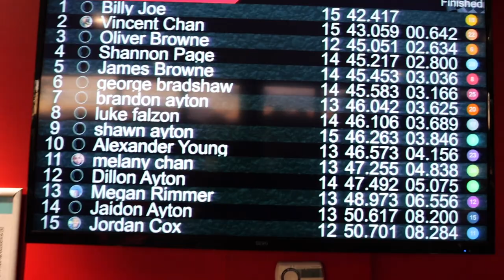I WON £1000 FROM A GO-KARTING TOURNAMENT (POV) *LAP RECORD* NFR HOUSE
I WON £1000 FROM A GO-KARTING TOURNAMENT (POV) - NFR HOUSE!!!
I WON £1000 FROM A GO-KARTING TOURNAMENT (POV)
I WON £1000 FROM A GO-KARTING

0:00 Travelling to go karting near me
2:48 arrived to go karting
7:33 GO KARTING (POV)
9:03 GETTING LAP TIMES